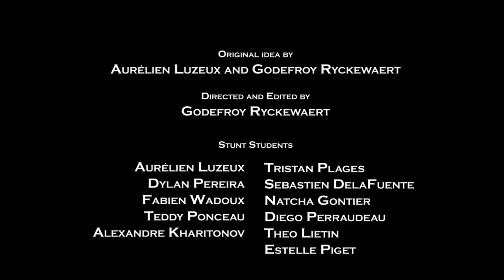REVERSED PARTY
Video shot as an exercice for the stunt students of the stunt school Campus Univers Cascades
Follow me on :

Original Idea
Aurélien Luzeux  and Godefroy Ryckewaert

Godefroy Ryckewaert

Stunt Students
Aurélien Luzeux
Estelle Piget
Arthur Delapierre
Dylan Pereira
Fabien Wadoux
Teddy Ponceau
Alexandre Kharitonov
Tristan Plages
Sebatien De La Fuente
Natacha Gontier
Diego Perraudeau
Theo Lietin

Music
"Lacrimosa" from Mozart